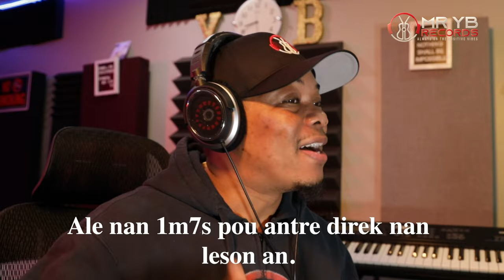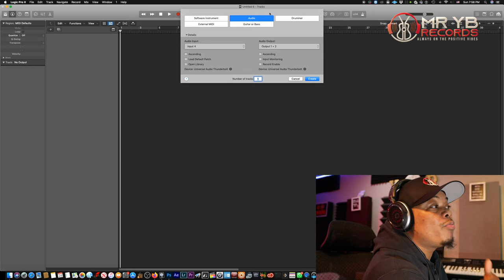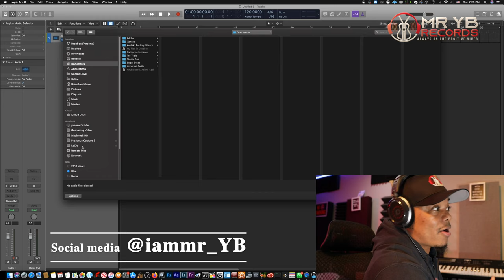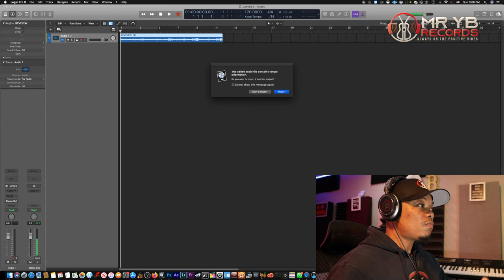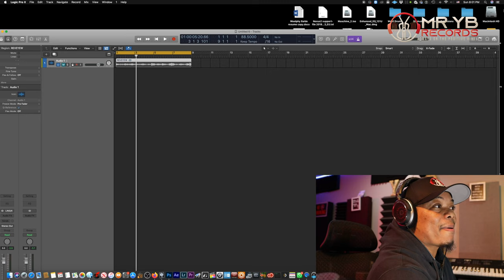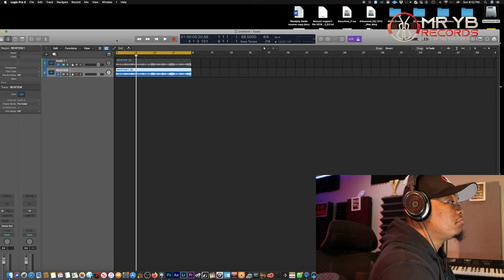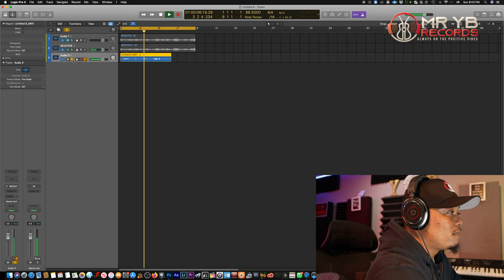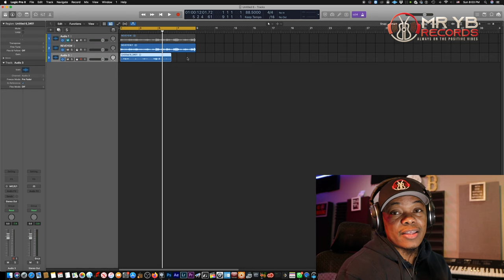KOMAN POU enpote/import fichier (BEAT) nan logic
Distribye mizik nan distrokid.. Klike link sa a pou jwenn discount

Achte yon mayo pou sipòte nou nan amazon

Lis bagay ke nou itilize e rekomande